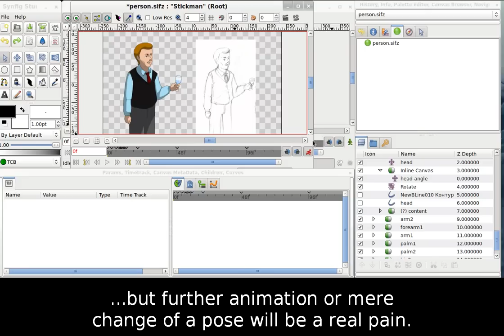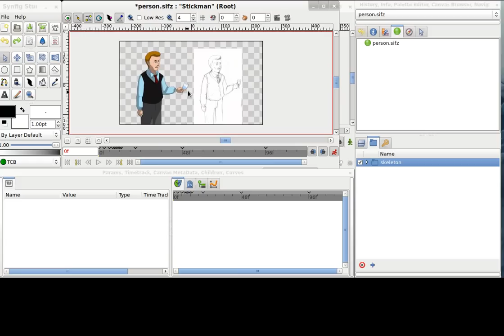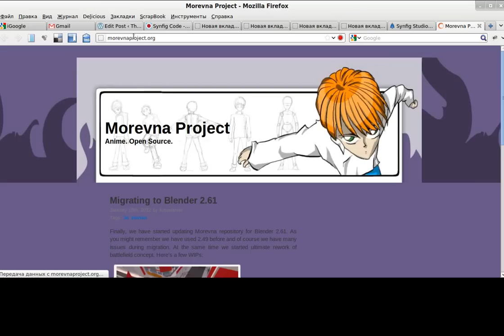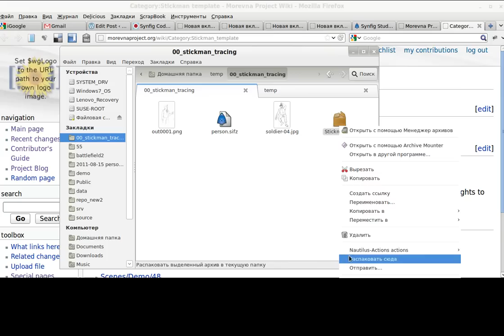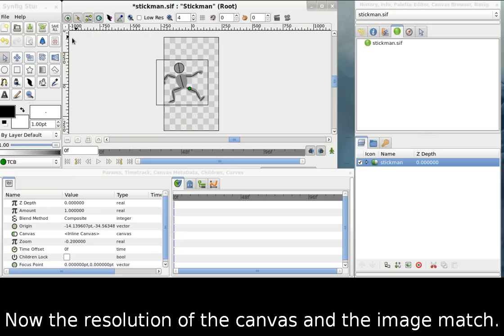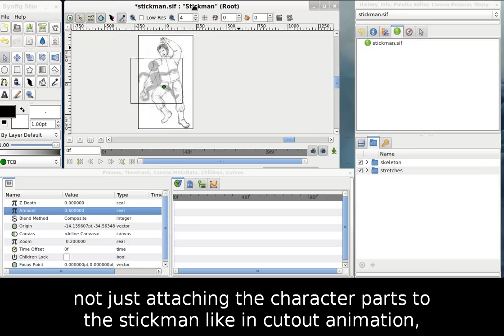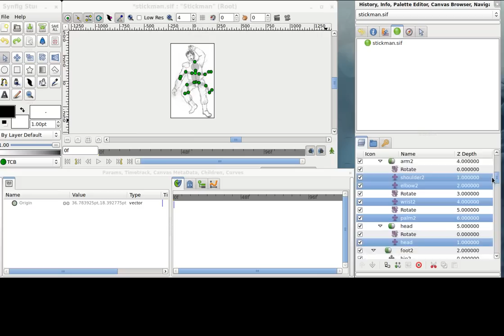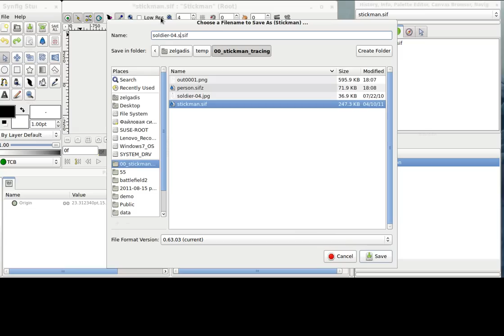Synfig Stickman Tutorial - Part 1 (English subtitles)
In this part I will explain the purpose of using stickman and show how to prepare everything for tracing.